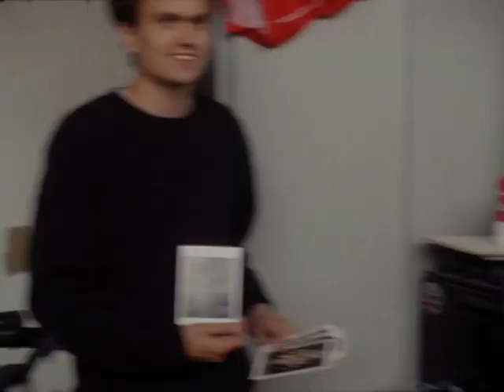Nick Jensen in Vase